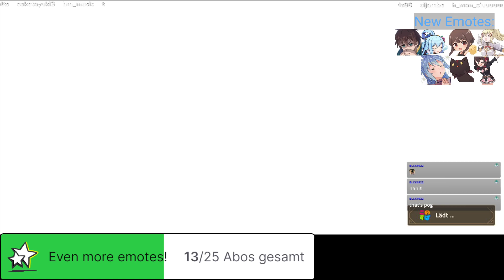[このファン] Konosuba Fantastic Days Global Queen Golem Dark Arena Day 1 355k Run [このアリーナ このすば]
Skill levels, Affinity, Trials
ReZero Megumin 555, 30, 11+1
Xmas Wiz 555, 30, 11+1
Pyjama Yunyun 555, 30, 11 +1
Arue 353, 30, 11+1
Emilia 555, 30, 5